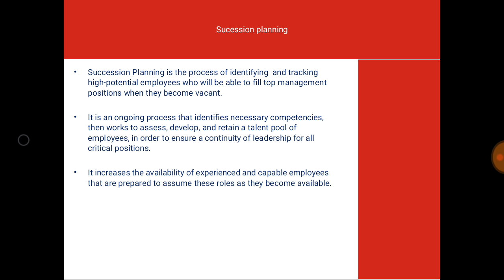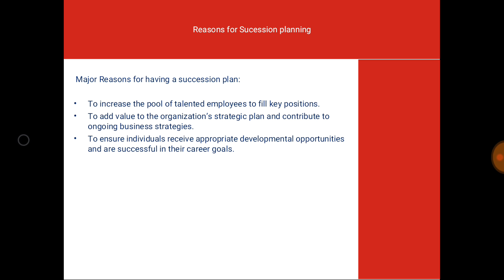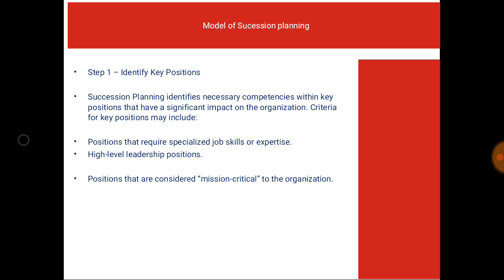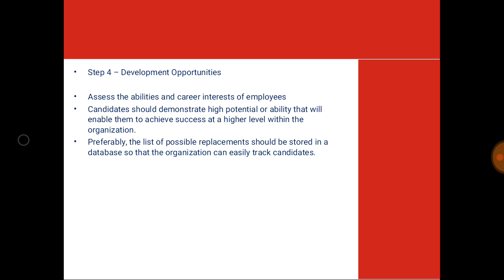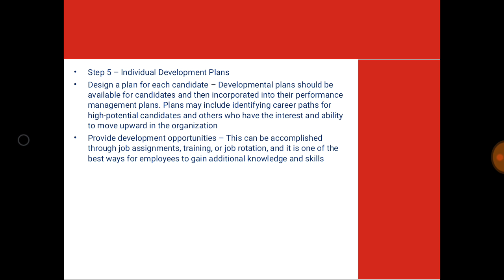Tutorial on Succession Planning by Ms. Ankita Virmani for BBA, B.Com and MBA Student